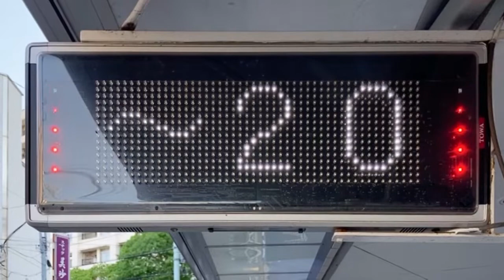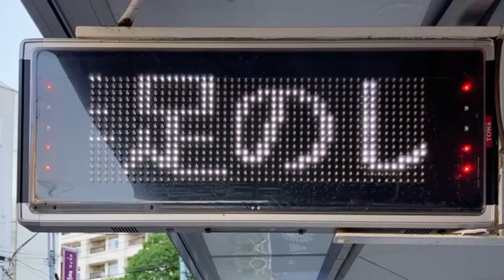広告用の電光掲示板 下田整骨院(東京都葛飾区東金町３丁目３２−１１)